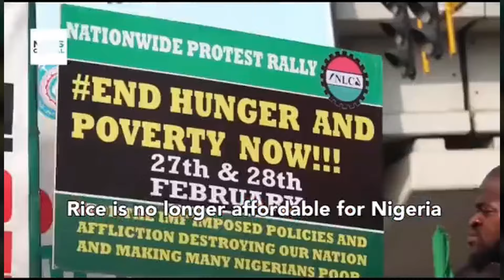Police Did This In The Crazy Protest Happening In Nigeria Right Now